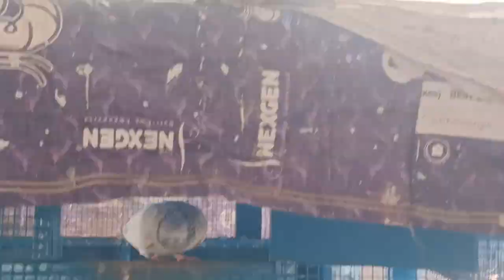Pigeon Keeping | Pigeon Farming | Local Doves